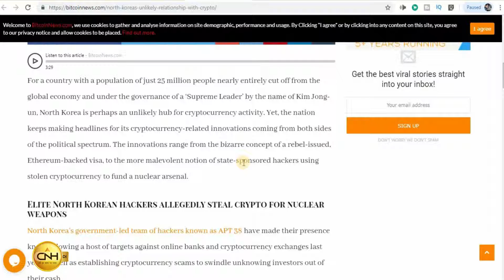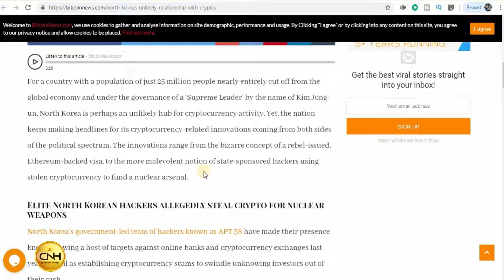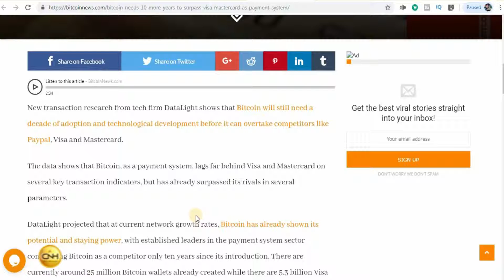करे खुद का press Release publish